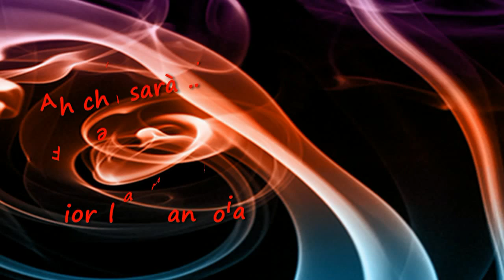Ah che sarà....Fiorella Mannoia .Quadri di Montserrat Gudiol , Bogdan Prystrom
Un inno all’amore. Il più disincantato, il più vero. Dove l’umanità non riesce a trattenersi e fuoriesce prepotente. Nella sua fattezza terrena. Perché l’amore è mistero che si eleva dalla materialità del suo slancio, è bellezza nella sua carnalità. È leggerezza perché da preghiera diventa bestemmia o no, da bestemmia diventa canto liberatorio. Questa canzone lo esalta fuori dalla retorica, dal sentimentalismo, dalla liturgia.
La canzone è un capolavoro della musica, e Chico Buarque ne è l’autore (testo e musica). Noi la gustiamo nella traduzione di Ivano Fossati.Dell’amore ciascuno ha la sua esperienza e ne ha tratto l’apprezzamento proprio. Ciascuno troverà in questo testo il verso che più lo convince. E, nel profondo del significato, il suo impatto con questo sentimento. Tutto umano. Non celestiale, non animale. Solo umano.
D’amore si vive, si muore perfino. Chi riesce ad averlo come compagno abituale vive in uno stato di grazia.